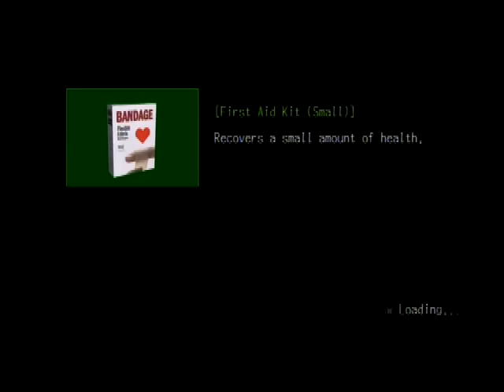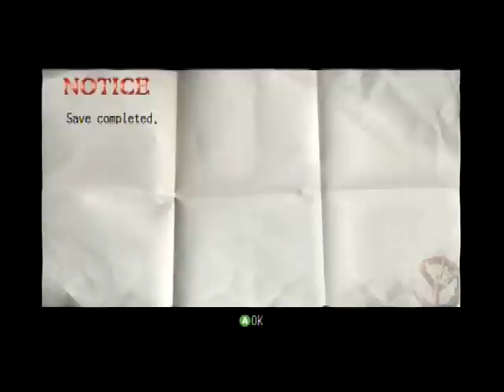Pelataan Deadly Premonition (5. osa - Myrskyn Jälkeen On Poutainen Sää)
Suhteellisen härön alkuepisodin päätteeksi pääsemme tekemään tuttavuutta mm. Village People -sheriffiin.